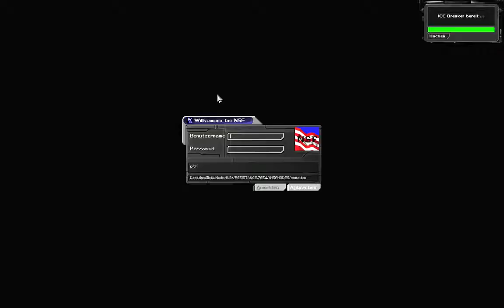Let's Play Deus Ex #022 - Sprung ins kalte Wasser [720p60]